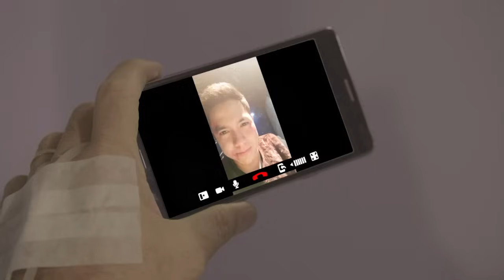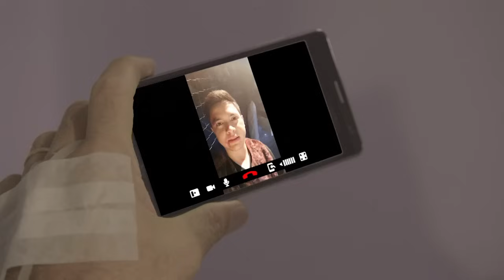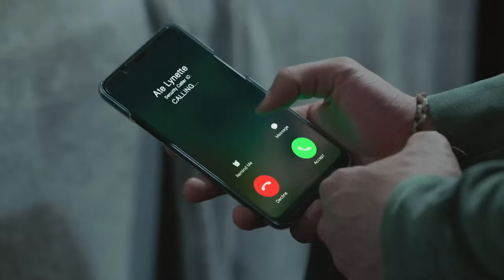Victor Magtanggol: Full Episode 7